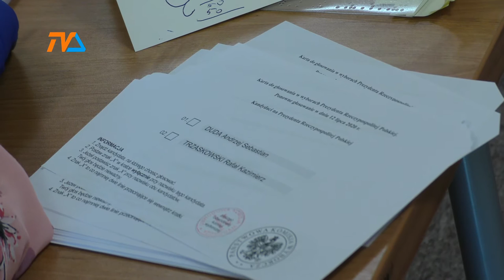Suwałki wybrały Dudę |TVSUWAŁKI